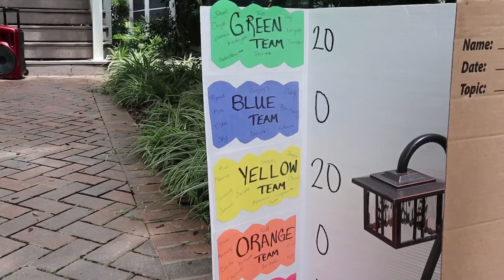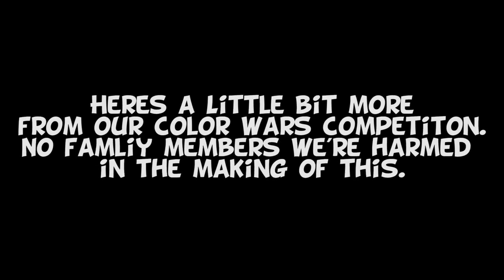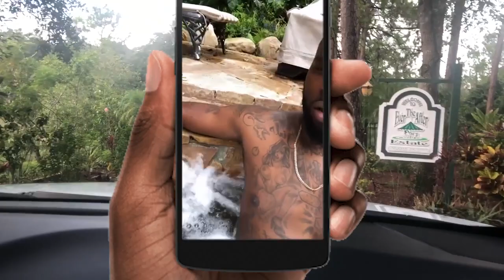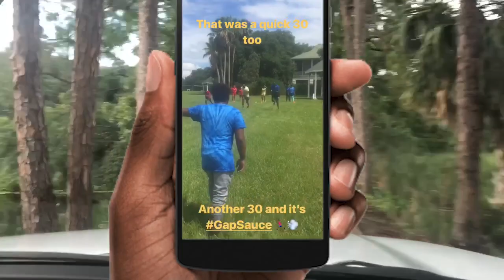THE EVER AFTER ESTATE: 62 ACRE PRIVATE ISLAND HOME FEATURED ON HGTV “Outrageous Homes” | 2019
Our annual trip to the massive game house properties in Clermont, FL. We have hosted a color war competition there for the past 2 years at the different properties The Ever After Estate has to offer. This is just a glimpse into what goes down on these family vacations.